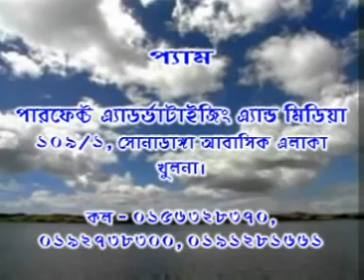AVSEQ01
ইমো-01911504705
আপনার পছন্দের দুবাই আবায়া / বোরখা /খিমার / হিজাব, রেডিমেড কামিজ, গাউন ফ্রক, লেহেঙ্গা, থ্রি পিস, ওয়ান পিস, টু পিস, রেডিমেড ব্লাউজ পেটিকোট, গজ কাপড়, বেক্সি ভয়েল পপলিন, অরবিন্দ ভয়েল পপলিন অর্ডার করুন। আমরা হোম ডেলিভারি দিচ্ছি। ইমো-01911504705।। কুরিয়ার সার্ভিসের মাধ্যমে সারা বাংলাদেশে ডেলিভারি করা হয় । অর্ডার করার জন্য ইনবক্স করুন, ধন্যবাদ । DUBAI STYLISH ABAYA / BORKA
ফ্যাশন মেলা ।। ফ্যান্সী বাহার । ।
১৮৪-১৮৫-১৮৬ কে,ডি,এ নিউ মার্কেট , খুলনা ।
অনলাইনে কেনাকাটার জন্য যোগাযোগ করুন । ভিজিট করুন